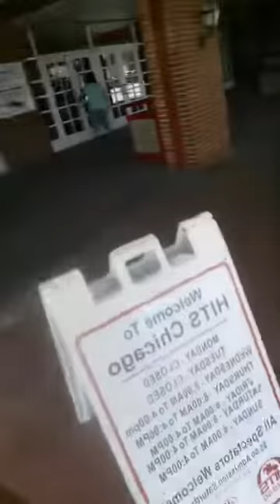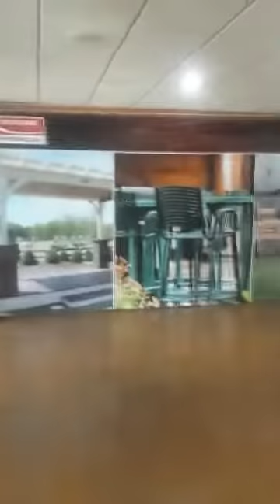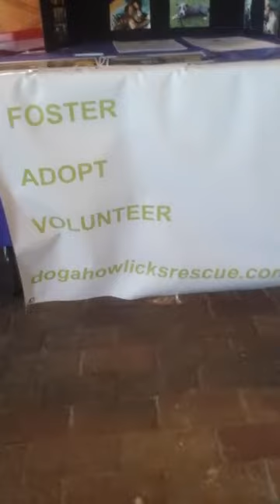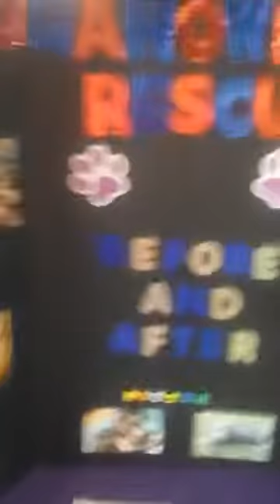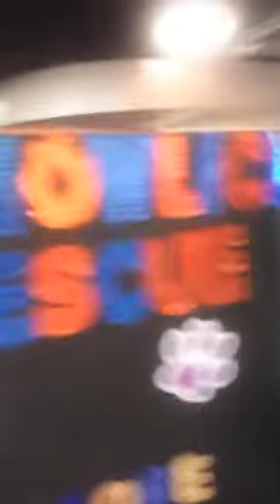CALLING ALL DOG LOVERS with Tiger Toledo